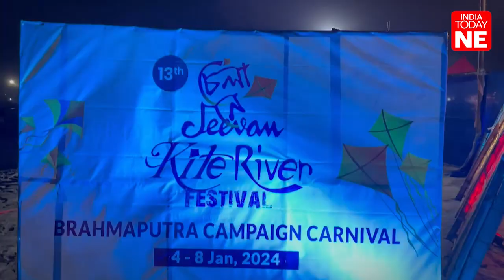Assam: 13th edition of the Jeevan Kite Festival held in Guwahati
The main objective is to clean the bank of urban rivers and use them for cultural activities.
This festival is popular in many cultures, bringing people together to enjoy the vibrant colors and creative designs of kites soaring in the sky. It's a great way to promote community spirit and celebrate the start of the new year.